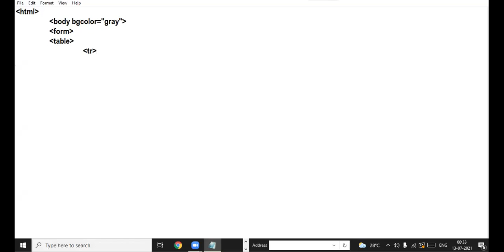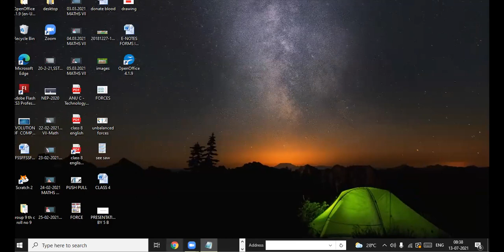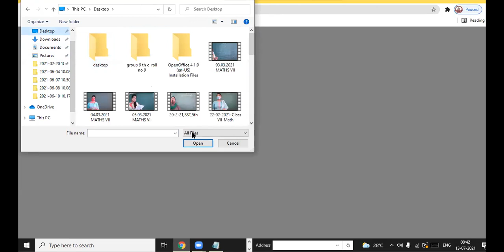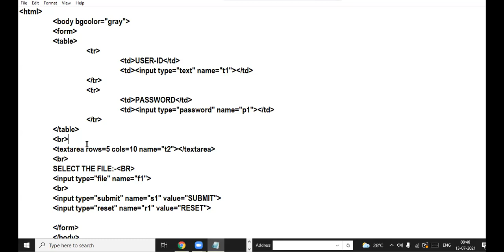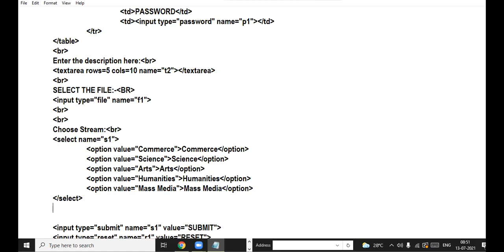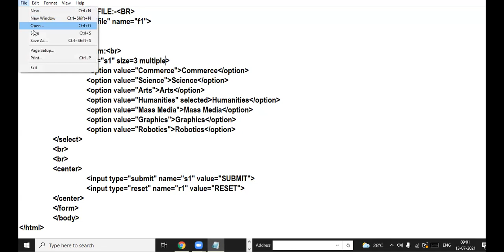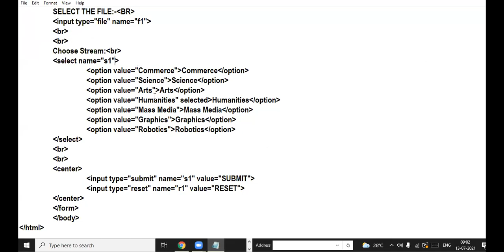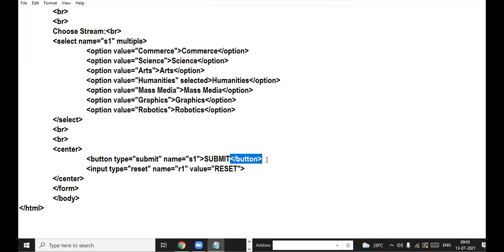13 07 21 X COMPUTER LECTURE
HTML FORMS-PART 2